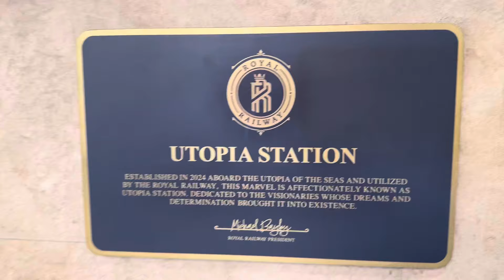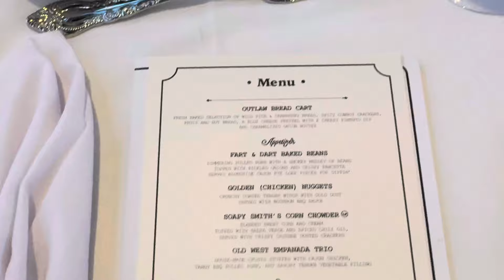NEW Utopia of the Seas - Preview of Royal Railway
We got to preview of the upcoming “Eatetainment” on the World’s Biggest Weekend - Utopia of the Seas￼